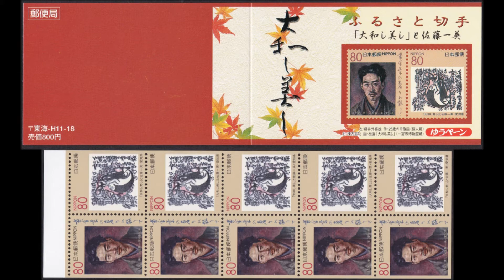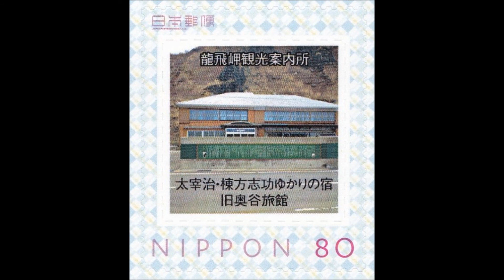棟方志功 切手コレクション Shiko Munakata Stamp Collection 郵趣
福光町：棟方志功が戦時疎開で1945年から1951年まで在住した。
旧奥谷旅館：棟方志功ゆかりの宿

Yuki/Little Home on the Web